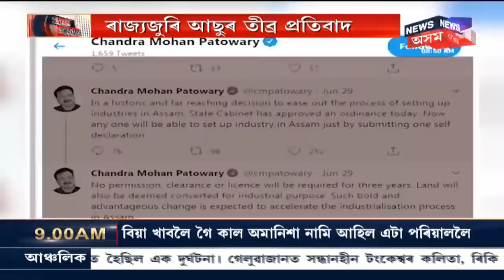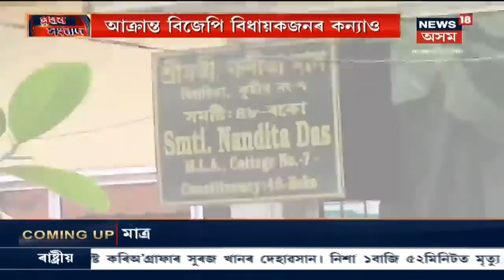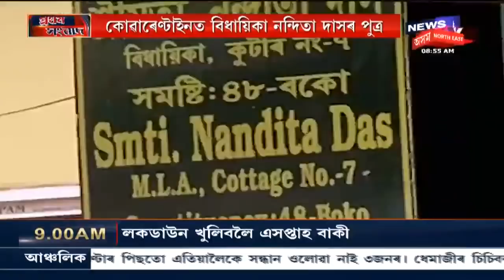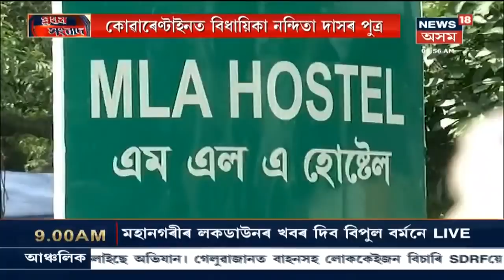Morning Headlines : Dhemajiত নৈত সন্ধানহীন হোৱা দুৰ্ঘটনাগ্ৰস্ত বাহন সহ পিতৃ–কন্যাৰ মৃতদেহ উদ্ধাৰ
3 July 2020 : বাহনখনৰ গৰাকী টংকেশ্বৰ কলিতাৰ মৃতদেহ উদ্ধাৰ। উদ্ধাৰ কন্যা ৰিকি কলিতাৰো মৃতদেহ। বৃহস্পতিবাৰে লখিমপুৰৰ পৰা ধেমাজিলৈ যোৱাৰ সময়তে সংঘটিত হৈছিল ভয়ংকৰ দুৰ্ঘটনাটো। পৰিয়ালসহ নৈত বাগৰি পৰিছিল বাহনখন। লগতে আন আন সংবাদ।